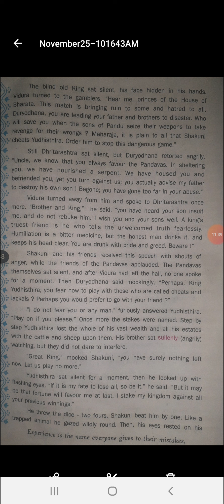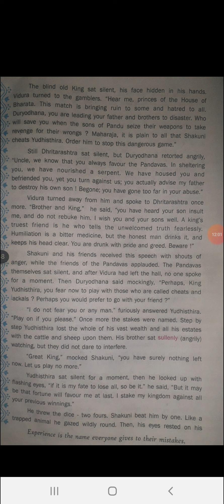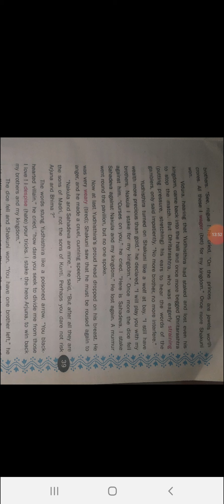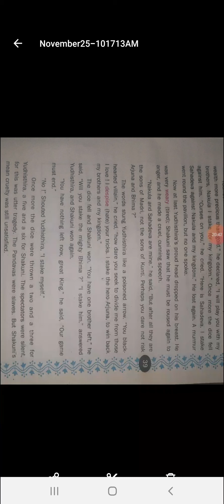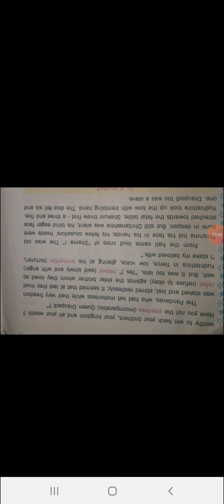11th Flamingo unit 10